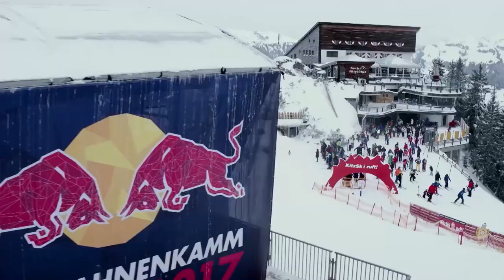Marc Marquez MotoGP Snow Ride Moto en la nieve